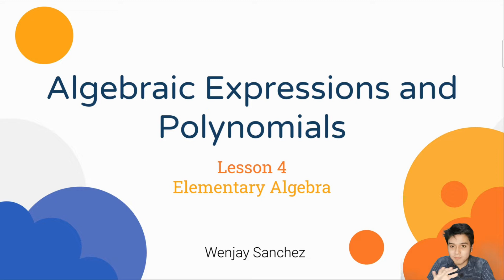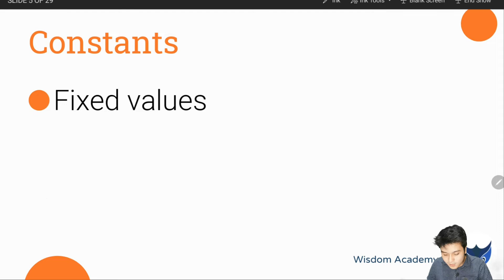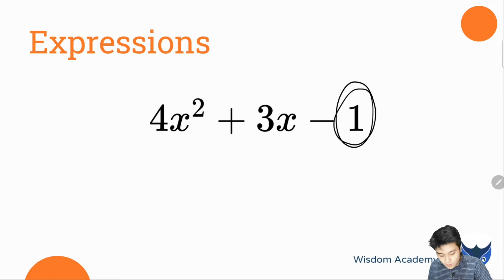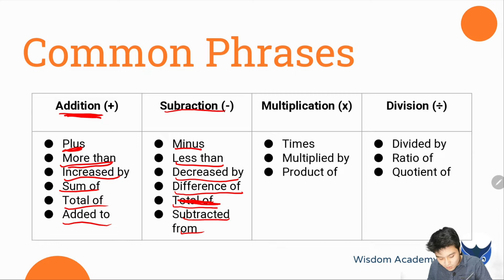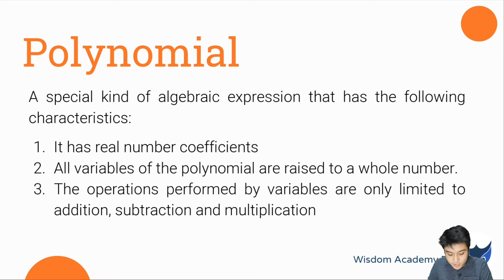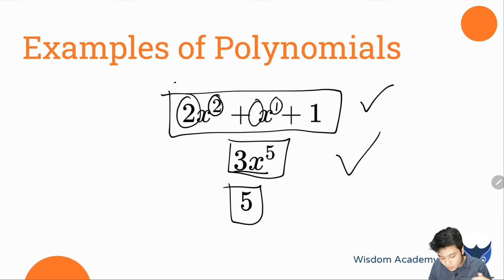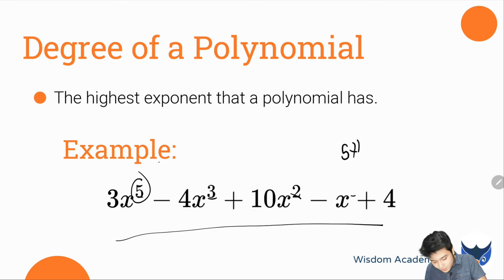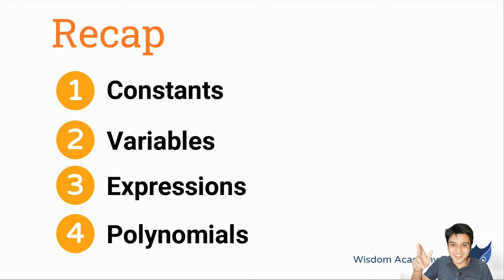Algebraic Expressions and Polynomials - Elementary Algebra (Tagalog) | Wisdom Academy PH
Elementary Algebra Lesson 4 - Algebraic Expressions and Polynomials
(in Filipino/Taglish/Tagalog)

Topics:

00:00 Introduction
02:02 Definition of Algebra
02:56 What do we manipulate in Algebra?
04:21 Constants
05:19 Variables
07:10 Expressions
09:26 Terms
11:17 Translating Verbal Phrases into Expressions
16:15 Polynomials
21:25 Special Types of Polynomials
22:54 Degree of a Polynomial
25:34 Recap

Wisdom Academy PH is an educational platform and organization that aims to increase the accessibility of education in the Philippines by providing free high-quality online learning materials for all students.

BPI
Alvin Lloyd Mangadap

BDO
John Joseph Gopez

GCash
Alvin Lloyd Mangadap